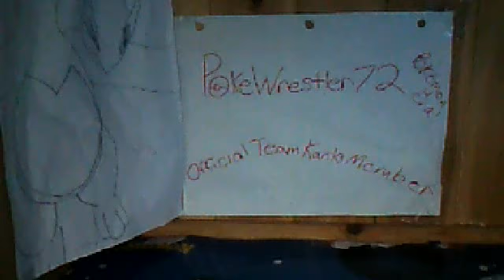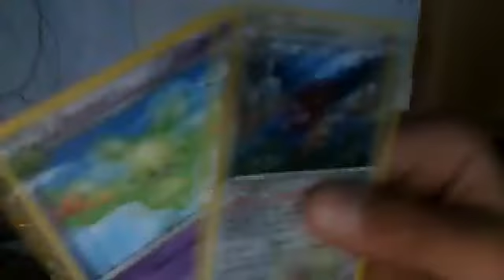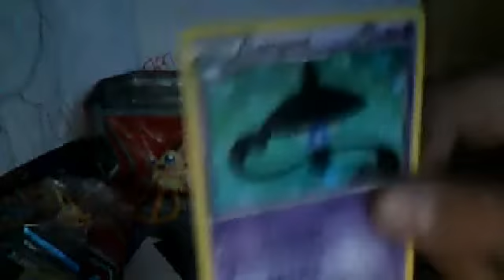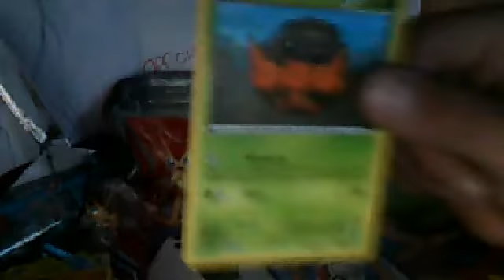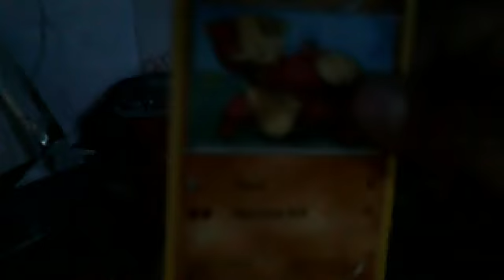Opening V For Victini tin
I OPENED TWO BEFORE THE VIDEOFOR SOME REASON IT DOD NOT GET RECORDED